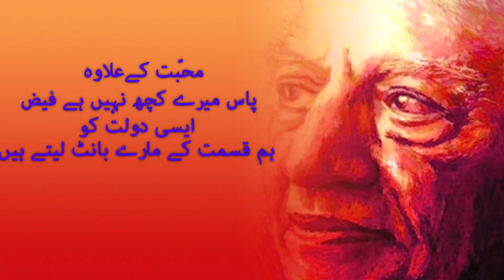Chalo Sitaray Bant Letay Hain By Faiz Ahmed Faiz | Urdu Poetry | Heart Broken | Urdu Love Poetry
howtoproductions urdupoetry Best Urdu Poetry | Hindi Poetry